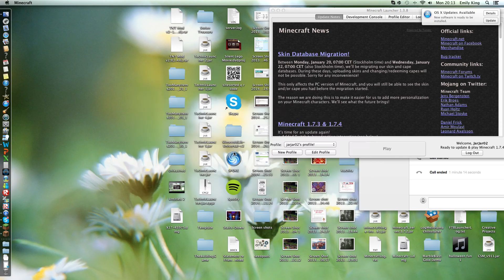The Walls ep 1 part 2 Time to Battle! with ethan lunt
hope you guys enjoy this new episode of the walls